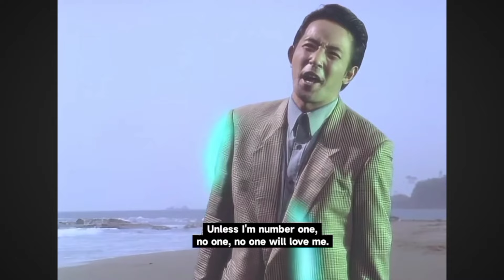1 Out Of Context Moment From Every Ultraman Tiga Episodes ( 52 )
We finally reach Heisei era! Here we go. Enjoy the 1080p

Credit:
Tsuburaya Production